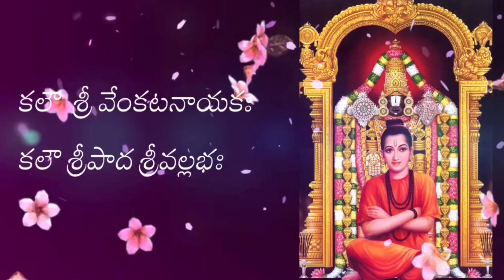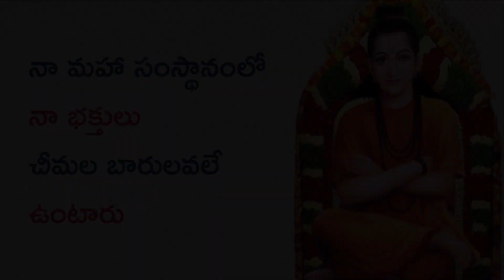గోవు పాదమంత స్థలం కూడా క్రయ విక్రయాలకు వీలుండదు | Sripada Srivallabha | Guru Dattatreya